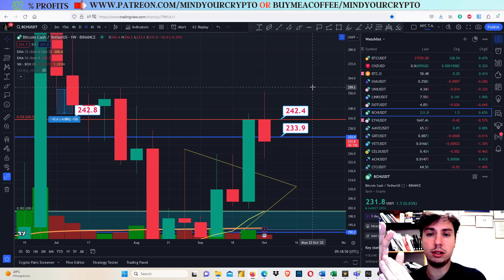BITCOIN CASH(BCH) EXACT PRICE TARGETS! WHEN TO BUY AND WHEN TO SELL!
In this video I will provide technical analysis and price prediction for BITCOIN CASH(BCH) in USDT/BTC(2023).

💰💰 JOIN PREMIUM (Easy profits, automated trading, educational videos and more)